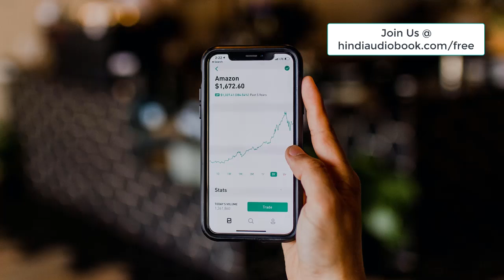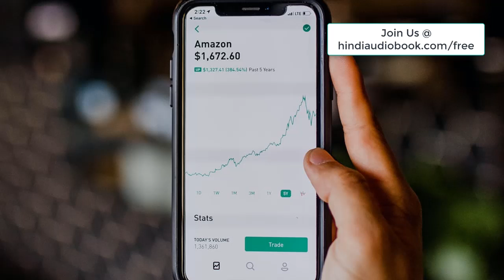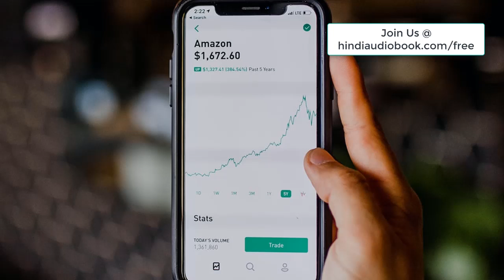ट्रेडिंग इन द जोन हिंदी ऑडियोबुक अध्याय 2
Learn How to Achieve Your Personal & Business Goals Faster Than You Imagined.